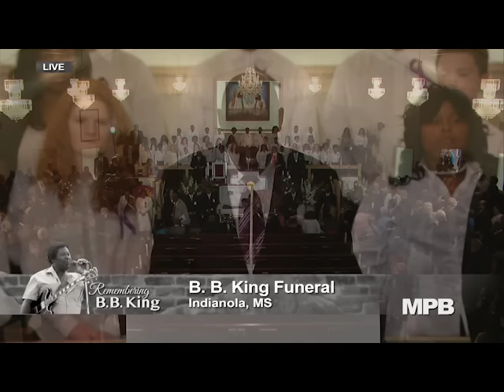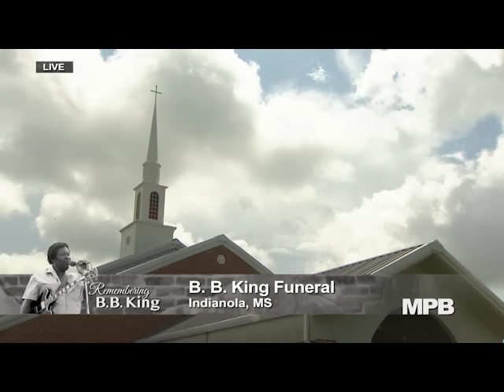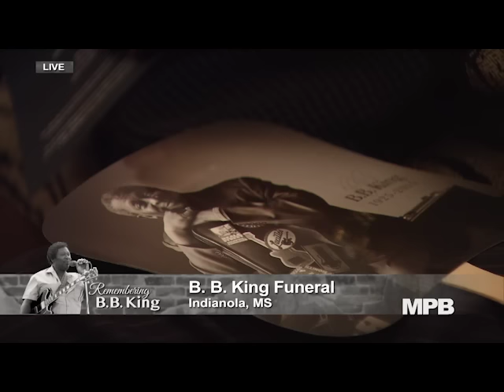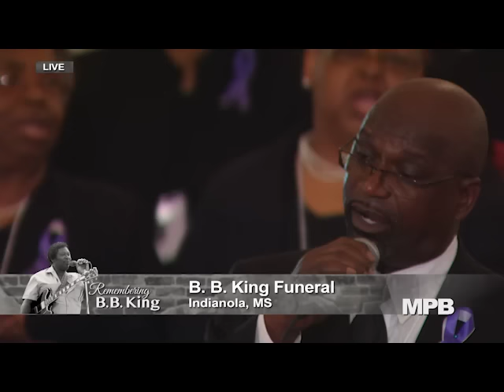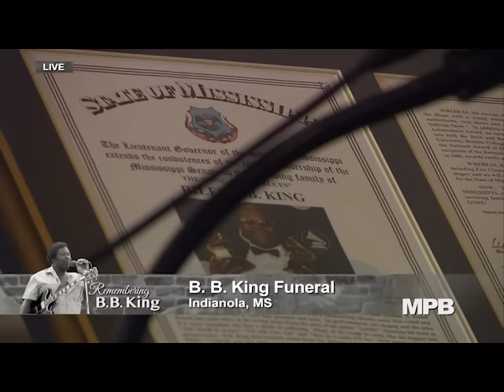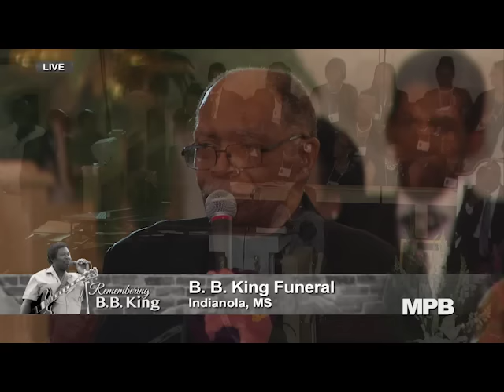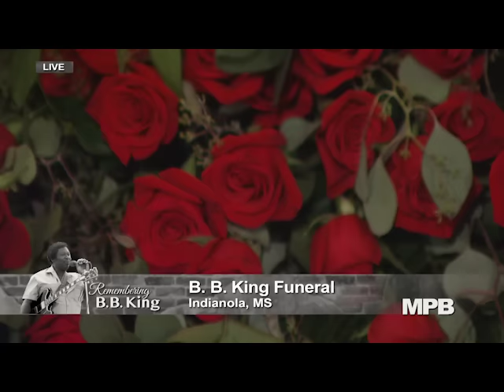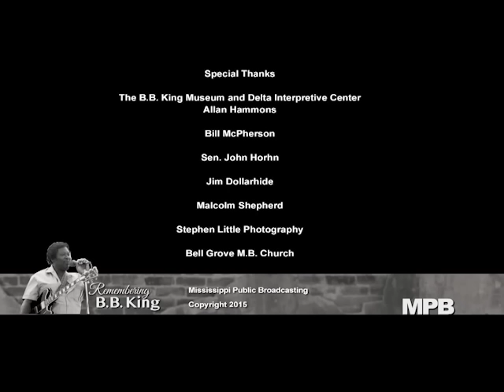Remembering B.B. King - Funeral Services for Riley "B.B." King | MPB